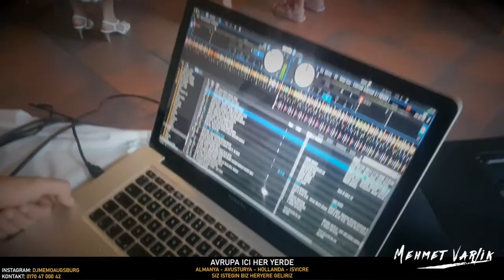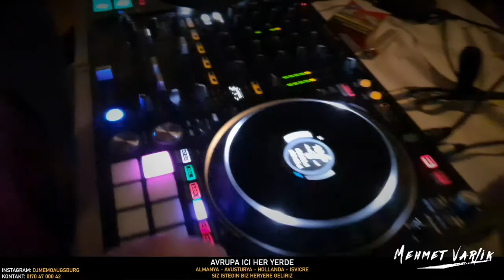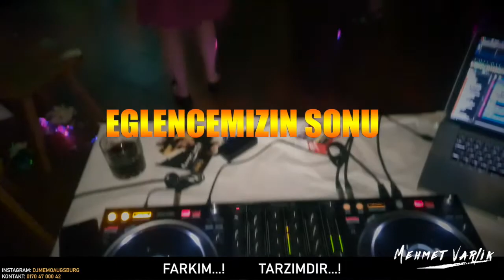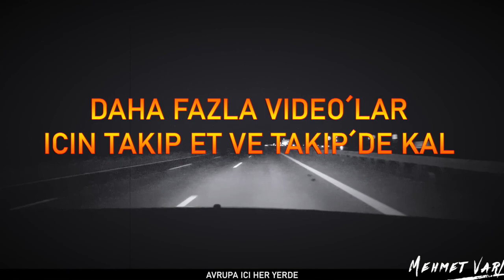Kina Gecesi Unterschleißheim - Bomba gibi Bir Eglence - dügündernekshow - DJ MEMO Augsburg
Selam Arkadaslar,

Adim Mehmet Varlik (DJ MEMO).
Her Hafta Sonu Sizlere sürekli Yeni Güzel ve Eglenceli Video'lar sunmak istiyorum.

Equipment

Subwoofer: QSC
PA Box: 2 x Yamaha Aktiv
DJ Controller: Pionner DDJ 1000 SRT
Mikrofon: Sennheiser
LightSystem: Comeo + 2x Tri Led

Sizlere iyi izlemeler :)